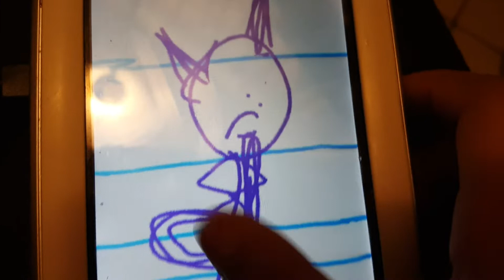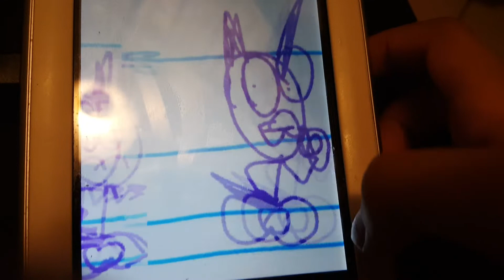Purple Is A Cat In- Tall Tail-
By pmation the color toons